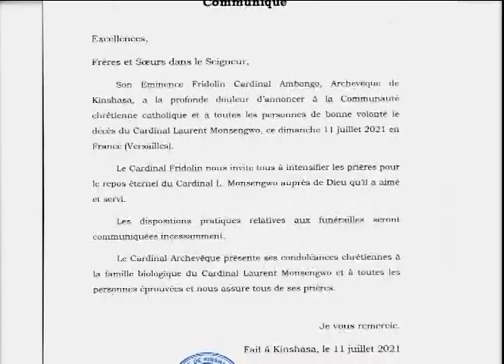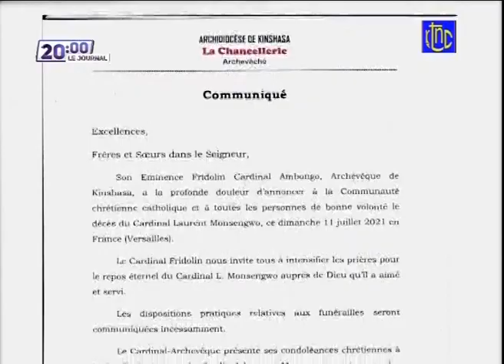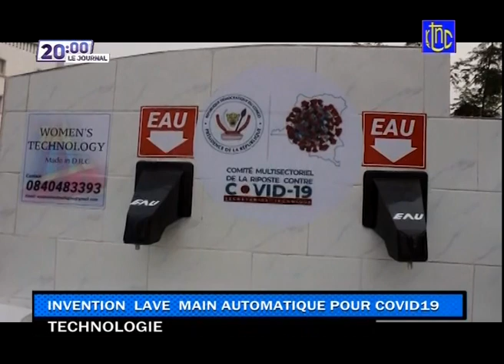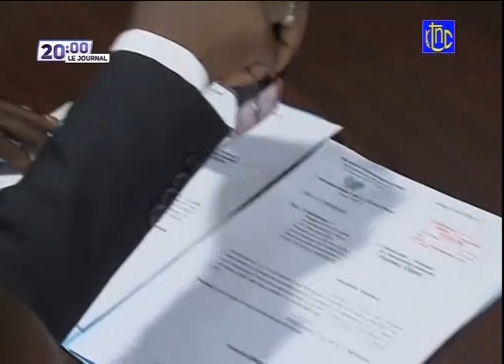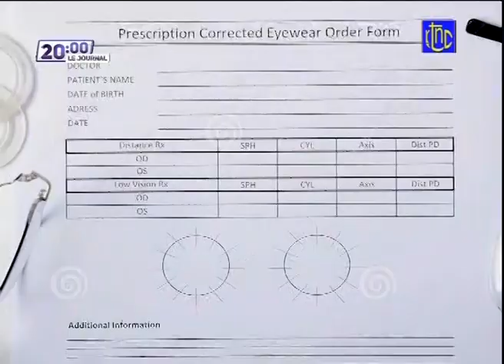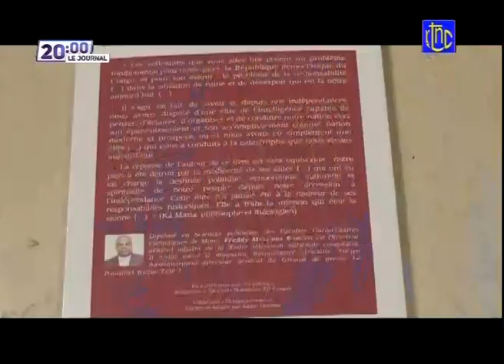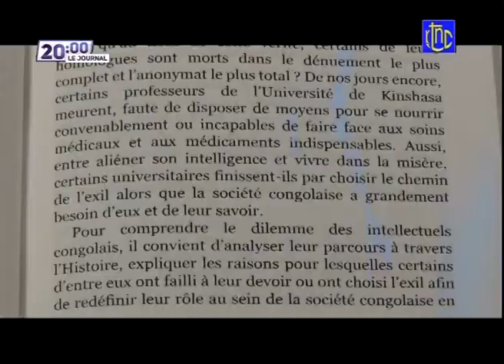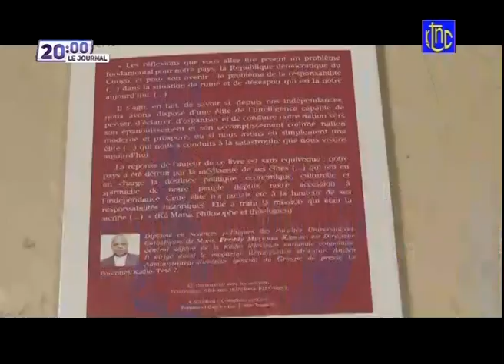🔴 RDC : SUIVEZ LE GRAND JOURNAL DE CE DIMANCHE 11.07.2021 | RTNC EDITION 20H00